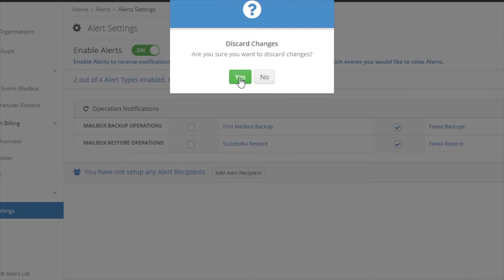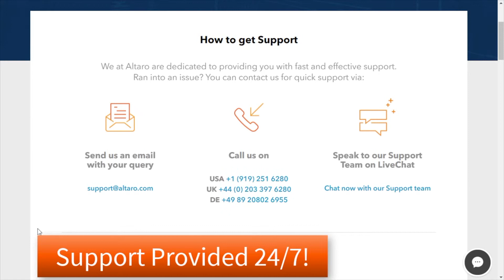An Introduction to Altaro Office 365 Backup (short)